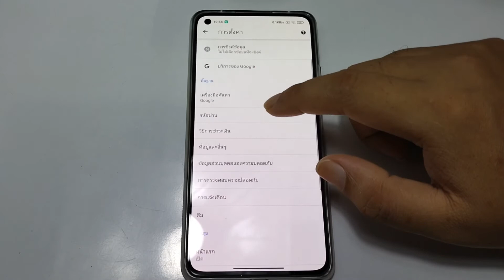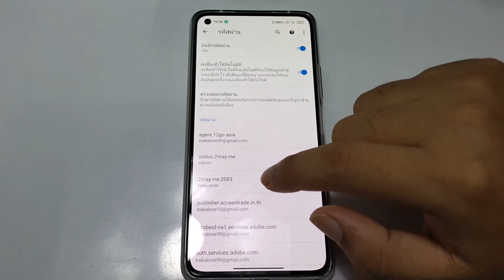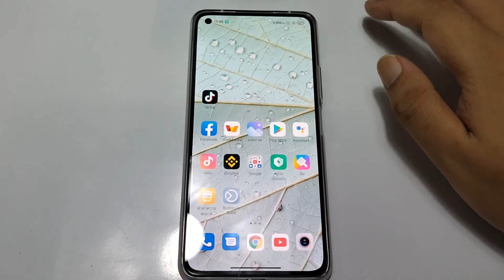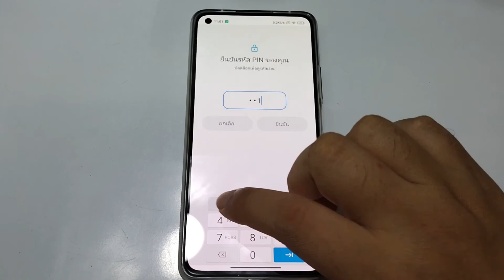ดูรหัสผ่านเว็บไซต์ที่เราใช้งานได้หากเราลืมใน google chrome